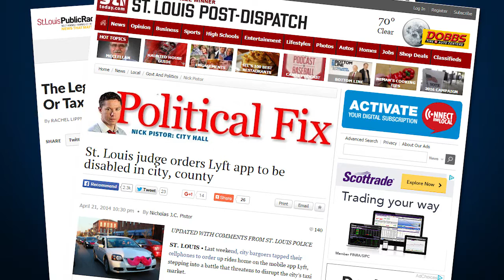The Great Race: Taxi v. Uber v. Metro Link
With UberX finally available in Saint Louis, Show-Me Institute staff decided to hold a race to see how the service can add to the city’s transportation options. The contestants, Nathan Coursey, Joseph Miller, and Brittany Wagner, took a taxi, an Uber car, and the MetroLink, respectively, from the Show-Me Institute office in St. Louis's Central West End to Mr. Curry’s downtown. Watch the video to see who prevails!